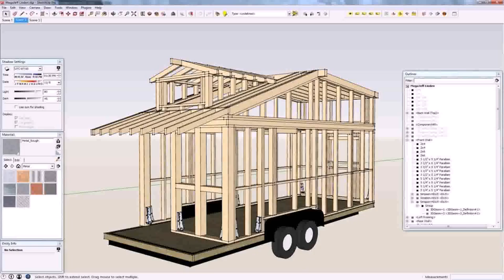Tiny Home Plans Alberta - Gif Maker DaddyGif.com (see description)